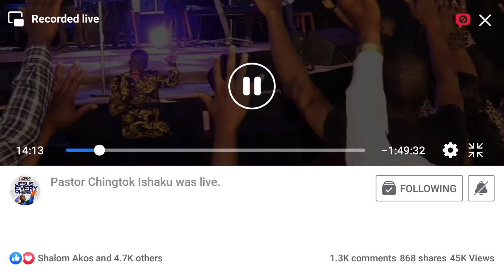The prophetic word Pst Chris Delvan spoke over Pst Chingtok Ishaku.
We understand that in this Kingdom, God reigns in the affairs of men by the principle of submission, submission even to fellow men, according to their different places in our lives.